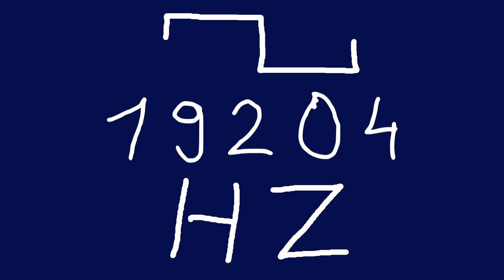19204 hz square